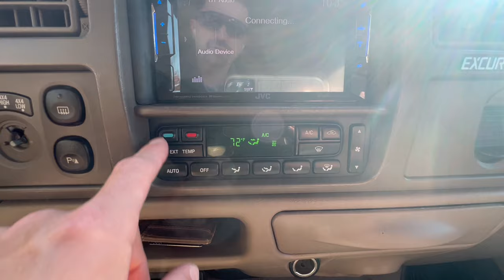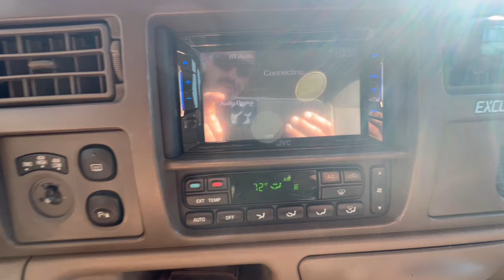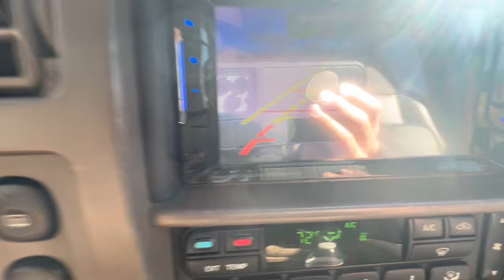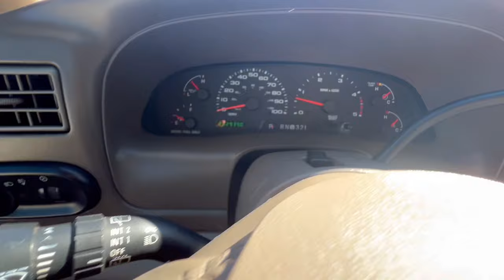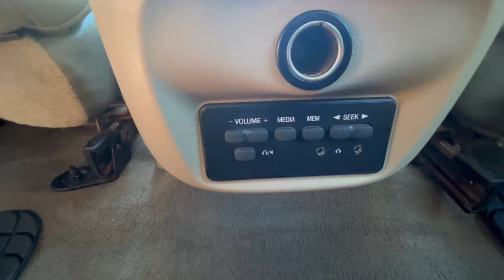IS THE FORD EXCURSION ANY GOOD!? Would an Excursion make a good vehicle for YOUR FAMILY?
In this video I outline some basic information that might be helpful if you are looking at purchasing a Ford Excursion. This is in noway a comprehensive review, however, it is a good start! You can actually find a walk around video of that specific truck, as well as many others, here on our Youtube Channel.